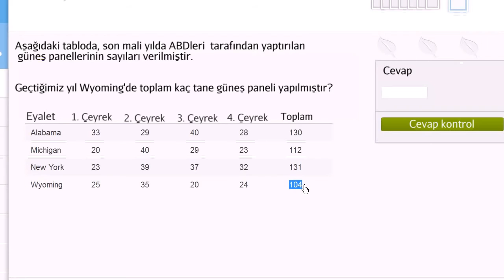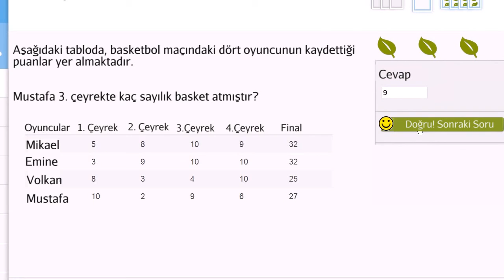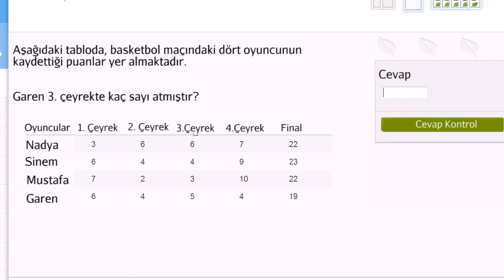Tablo Okuma 1 (Cebir Öncesi)